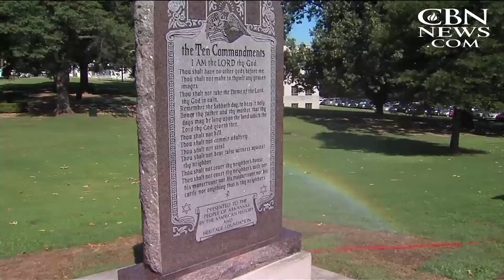Ten Commandments Monument Destroyed Hours After Installation at Ark. Capitol